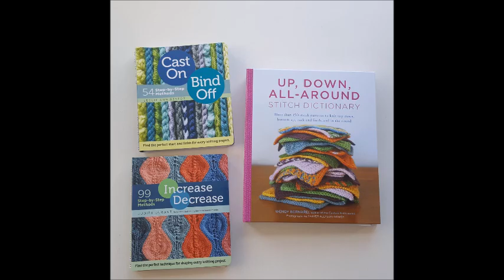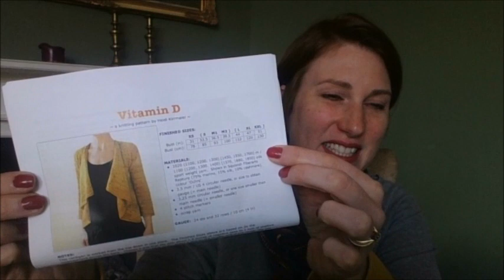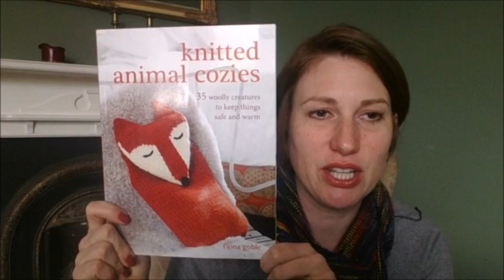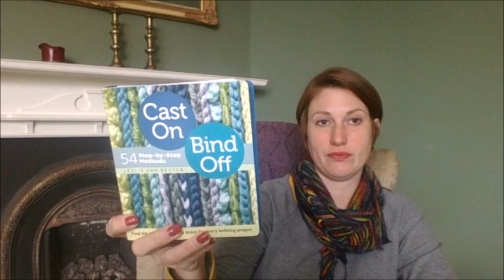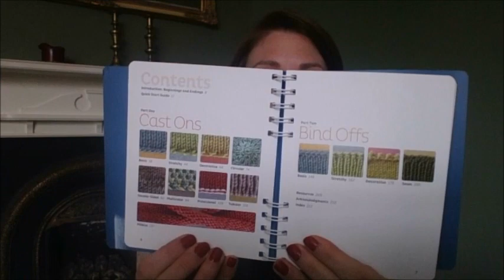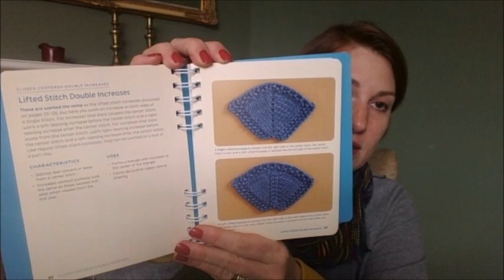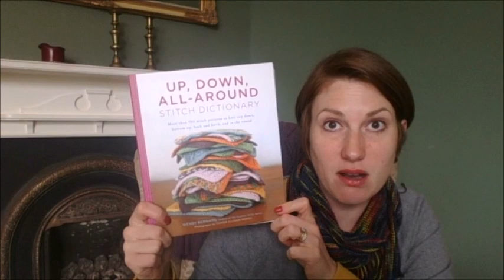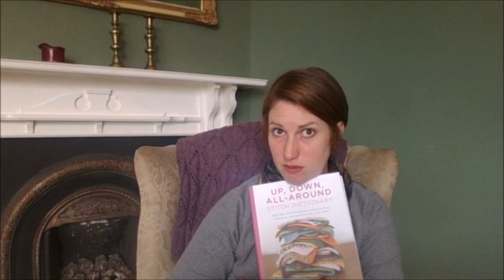Episode 23: *cough*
I’m back on the laptop for recording, and struggling with the tail end of a bout of tonsillitis, so I do my best. Thank you all for understanding!

INTRO:
The 3amigasKAL has started! I’m co-hosting it along with Jennie of Owl About Yarn and Ellie of Tyddyn Bryn. The chat thread will be in my Rav group, the FO thread in Jennie’s and the prize draw will be in Ellie’s. Rules in the chat thread!

NEEDLES: (9 minutes 40 seconds)
Dad’s Xmas socks in Opal Der Kleine Prinz in 7765, and random grey Regia 4-fadig
Hitchiker by Martina Behm in Owl About Yarn Cuddly Owl in Bonfire Night
Prarie Socks by Kay Jones in one of a kind sock yarn by Tyddyn Bryn
Vitamin D by Heidi Kerrmaier in Sublime Extra Fine Merino DK 0229
Acquisitions:
Knitted Animal Cozies by Fiona Goble
Increase Decrease by Judith Durant
Cast On Bind Off by Leslie Ann Bestor
Up Down All Around Stitch Dictionary by Wendy Bernard
Harry Potter sock sack by Tracey of Thimble & Thread Make podcast and etsy shop

TWO’S COMPANY (39 minutes and 48 seconds)
Kristy Glass Knits podcast on YouTube, Manch Interviews
Fruity Knitting Podcast on YouTube, Episode 25 with Gayle Roehm on Japanese knitting
Stitch My Style podcast on YouTube, Making the Marilyn Dress
Sewing Vintage with Tara Moss podcast on YouTube, Making a Corset